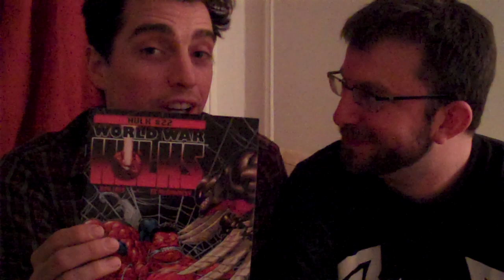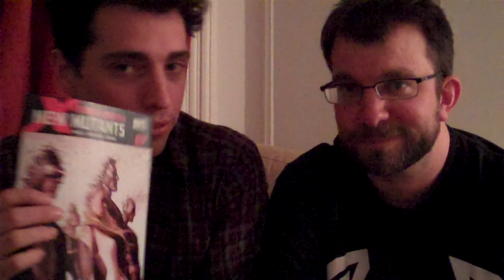Siege, X-Men: Second Coming and Hulk: Red Reveal! - Reviews!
Pete and Justin review Siege #4, New Mutants #13 and Hulk #22! Leave your questions and comments below, tell your friends!